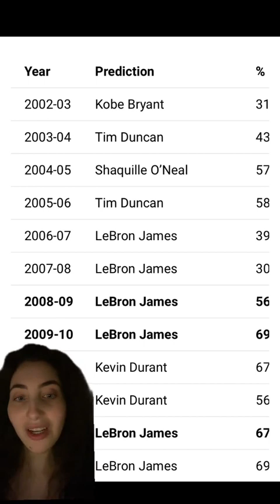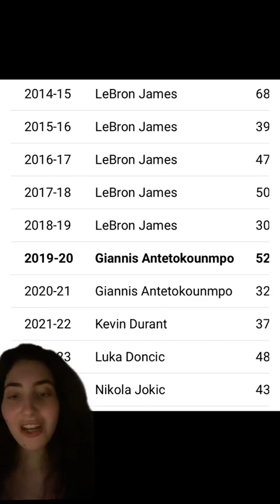NBA MVP PREDICTION!!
Hey everybody VitalScoops here!!

Also, make sure to turn post notifications on to be notified when I upload new videos.

VitalScoops